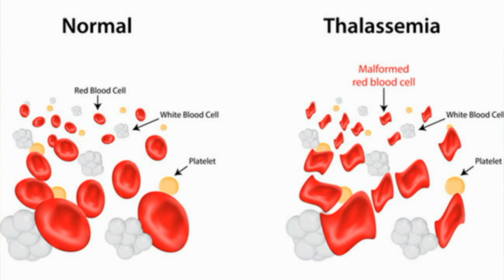Thalassemia Introduction||Thalassemia Patient Story||Treatment 2020 in Urdu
Thalassemia is a blood related Disorder. In this disorder, the blood cells are abnormal  and causes a severe issue. It is a genetic disorder and the patient needs to have frequent blood transfusions for lifetime. In this case, the blood cells are formed abnormal.
By: Dr. Syed Fahim Akhter Shah  (DHQ Hospital Layyah)

Thalassemia Kia Hai Iski Alamat Aur Ilaj Kia Hai|تهیلیسیمیا کیا هے|تهیلیسیمیا کا علاج|Dr Abdul Manan